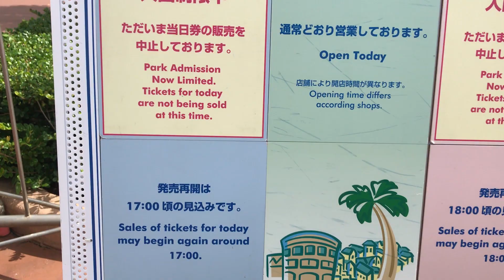ディズニーシー 入場制限中のアナウンス 2018.09.23 TDS Tokyo Disney Sea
連休中日の9月23日。ディズニーランドに続き、ディズニーシーも入場制限になりました！
Tokyo Disney Resort